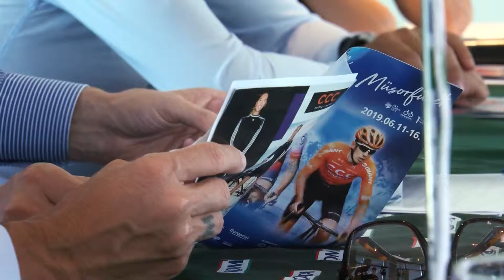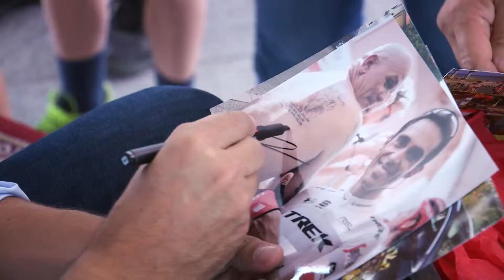Vendégünk volt: Alberto Contador